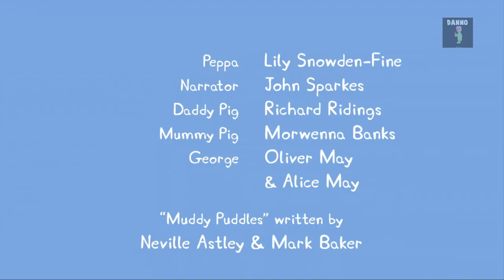peppa pig death scene 2020 hd leaked